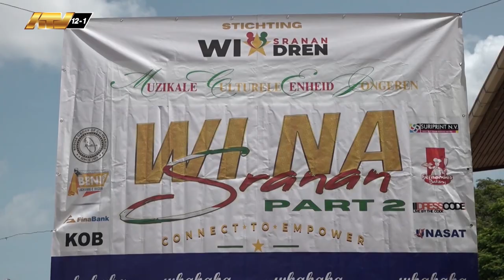01 03 2024 Muziek project stichting Wi Sranan Dren